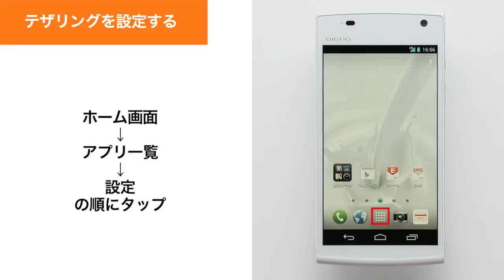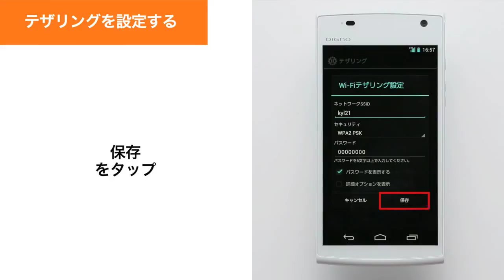【DIGNO S KYL21】テザリングを設定する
DIGNO S KYL21でテザリングを設定する方法をご紹介します。